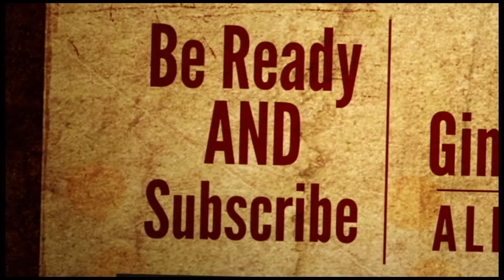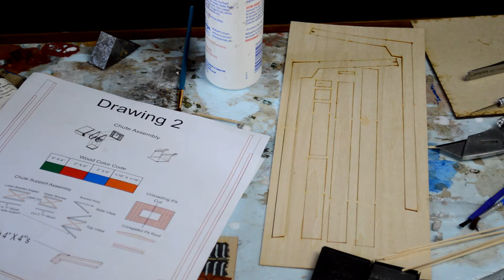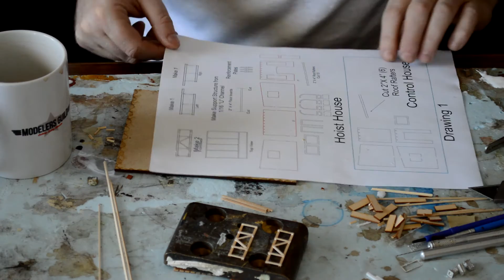Gillmeister Coal pt-3, Coal tower complete, Laser Modeling 3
The Model Railroads and Structures Show is a production of the ModelersGuild.com. Where your host Ron Pare shares his knowledge and skills on building structures kits. Ron has been a model builder for 6 years, working for manufacturers and clients all over North America.